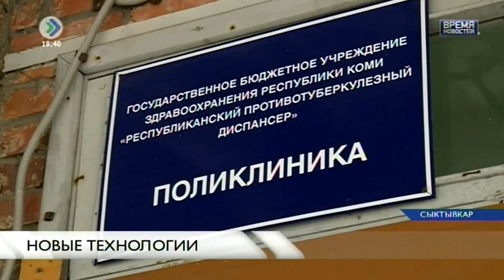«Время новостей». Новые технологии. 24 марта 2017